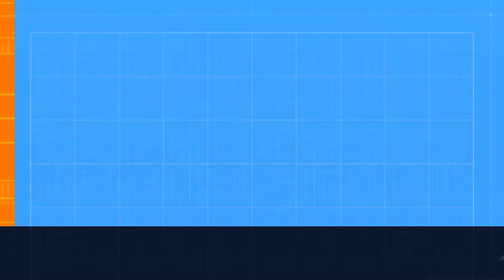THE BLOCK NESS MONSTER - Tough Mudder Toronto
To defeat this mythical monster, the Block Ness Monster, you will need an army. No solo soldiers will be able to negotiate the 30 foot long cuboid that sits semi-submerged in chest-deep water. Together with your teammates and fellow Mudders, you will need to rock, roll, push and haul yourselves over the rotating blocks.

A HISTORY: BLOCK NESS MONSTER
The Block Ness Monster is one of the best examples of crazy and unexpected our obstacle innovation process can be. Discovery and innovation continue to evolve throughout the whole innovation journey. Originally designed by one of Tough Mudder’s interns, the blocks were intended to have people run across it. During testing, as people kept falling in, they started to push and pull the blocks. The rest is history.